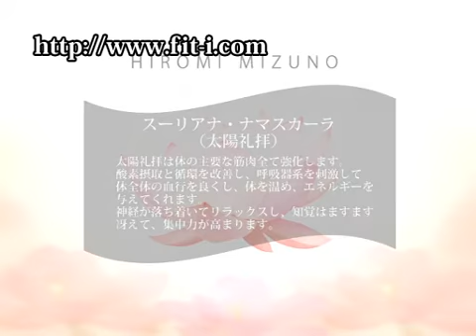COL-016 水野博美 フィットネスＤＶＤ フィットネスインストラクター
フィットネス愛好家・フィットネス指導者のための動画が毎月４～１０本更新されます。
（エアロビクス、ステップ、アクアビクス、スポーツクラブ）